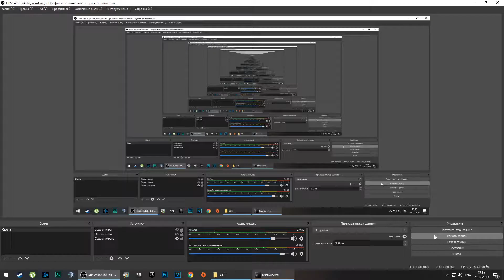ПЕРВЫЙ ТУМАН! ВЫЖИВАЕМ В Mist Survival! #2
Выживание в Mist Survival!